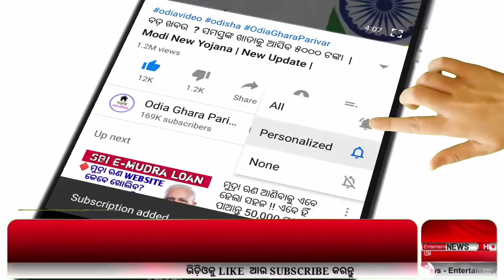ଆସୁଛି ବାତ୍ୟା, କରିବ ତାଣ୍ଡବ ଏହିସବୁ ଜିଲ୍ଲାରେ // New cyclone coming.